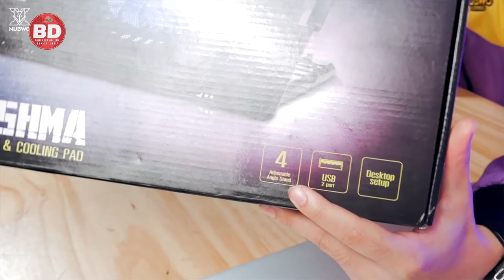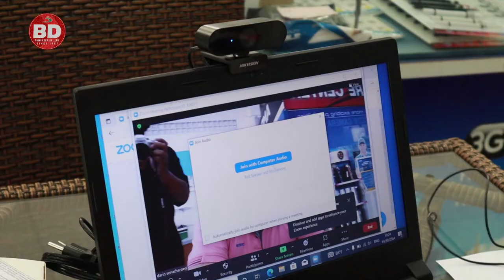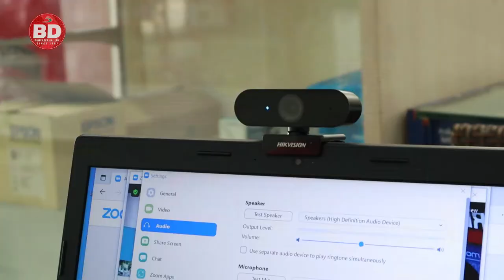Accessoerเสริมสำหรับโน๊ตบุ๊คของท่านจากค่ายNubwoและHikvisionแท่นระบายความร้อนและกล้องเว็ปแคม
วันนี้เราก็มีอุปกรณ์เสริมมาแนะนำให้คุณได้ดูมีด้วยกัน2อย่าง คือ แท่นระบายความร้อนจากค่ายNubwoรุ่น Nubwo- nf 235 karishma  และกล้องเว็ปแคมจากค่ายHikvisionมาแนะนำให้คุณผู้ชมได้ดู
Nubwo NF-235 KARISHMA COOLING PAD
Two Anti Slip Props With Adjustable
Easy Front 1/10 Port Access For All Types Of Laptops
4 Steps For Height Adjustable
Cooling Pad Base Fan 120mm x1
Document Holder Adjustable Angle
USB 2 Port And Swith On/Off
1 Year Warranty
WEBCAM HIKVISION DS-U02
2 MP CMOS
High quality imaging with 1920 × 1080 resolution
Min. illumination: 0.1 Lux @ (F1.2, AGC ON)
AGC for self-adaptive brightness
Built-in microphone with clear sound
Type A interface, supporting USB 2.0 protocol. Plug-and-play, no need to install driver software
0:00 Intro  เปิดรายการ ฝากช่อง
0:29 แกะกล่อง ชื่อรุ่น แท่นระบายความร้อน
01:23 สเปค แท่นระบายความร้อน
02:43 ชื่อรุ่นกล้องเว็ปแคม สเปค แกะกล่อง
05:17 สรุป ช่องทางการสั่งซื้อ
05:43 ฝากช่องทางออนไลน์ ปิดรายการ
ซ่อมเซอร์วิส Line@ หรือ @bd.co.th
ติดต่อเรา โทร-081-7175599